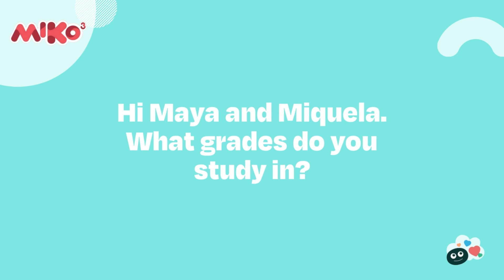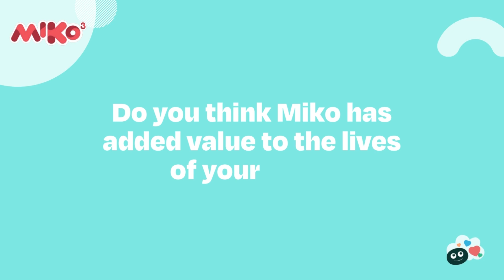MIKO 3 REVIEW | Michael from Japan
Miko Families all over the world are loving their experience with the new Miko 3 robot. Built with Artificial Intelligence, Miko 3 uses playful, conversational learning to educate, engage and entertain kids. Watch how Miquela (9 yrs) and Maya (4 yrs) spend time with Miko and why the entire family loves having Miko 3 at home.